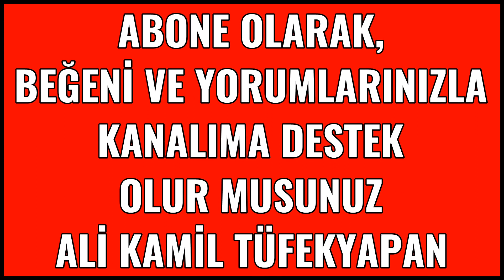Dışişl. Bakanı Mevlüt Çavuşoğlu ve İtalyan Mevkidaşı Antonio Tajani'nin Basın Toplantısı 13.01.2023